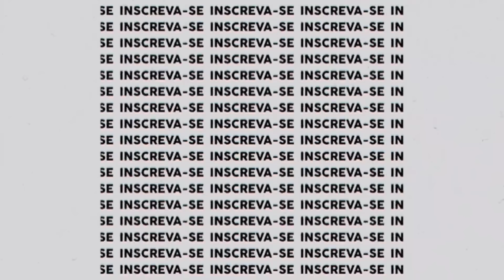PÓS-JOGO: SÃO PAULO (4)1X1(5) NOVORIZONTINO-VERGONHA! SÃO PAULO TÁ ELIMINADO DO PAULISTÃO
Acompanhe o LOKO também pelo:

●Kwai ▪︎lokosaopaulino
●Twitter ▪︎lokosaopaulino